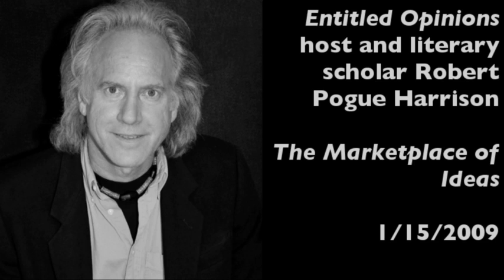Entitled Opinions host Robert Pogue Harrison interviewed on The Marketplace of Ideas (1/20/2009)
A conversation about what gardens say about human nature, what's missing from mainstream radio, and the place of the humanities with Robert Harrison, Rosina Pierotti Professor of Italian Literature at Stanford University and host of KZSU's Entitled Opinions. His latest book is Gardens: An Essay on the Human Condition.

The Marketplace of Ideas aired on KCSB-FM in Santa Barbara between 2007 and 2011.